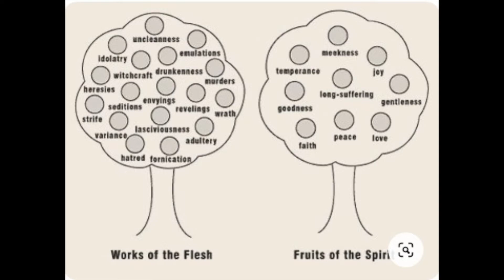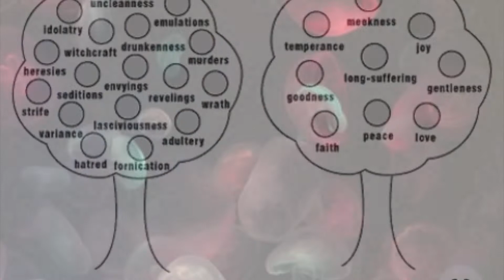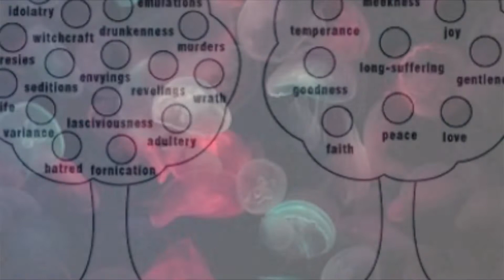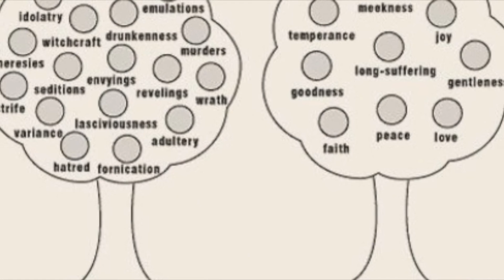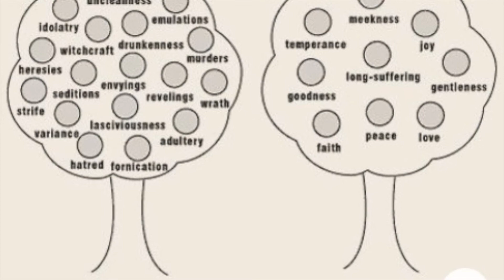04.11.21/மாம்சத்தின் கிரியைகளும் ஆவியின் கனியும்/The works of the flesh and The fruit of the spirit